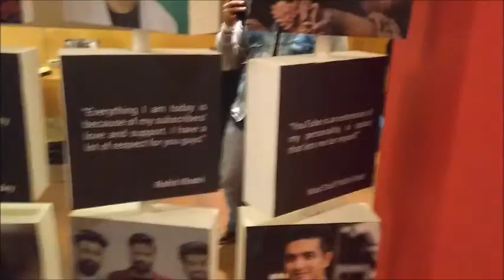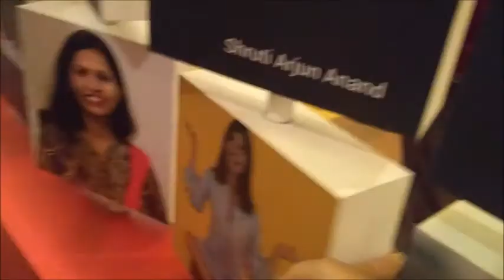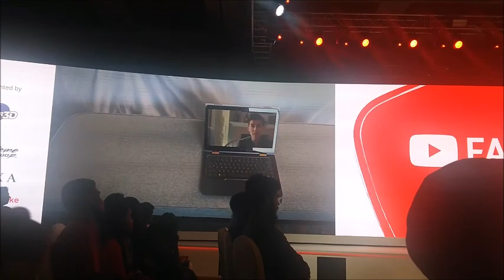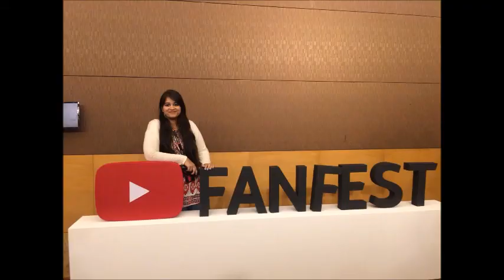Vlog-4 : Youtube Creator Camp 2018 | YTFF BB ki vines , Mumbaiker Nikhil ,Technical Guruji .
Vlog 4- Youtube Creator Camp 2018 is a meet where all the creators come together and chit chat and talk about their success stories!So i thought to vlog along and take you with me .Here is a little c=vlog that i did .I hope you like it .Please comment down below for reviews!